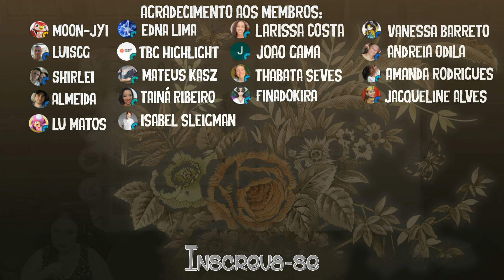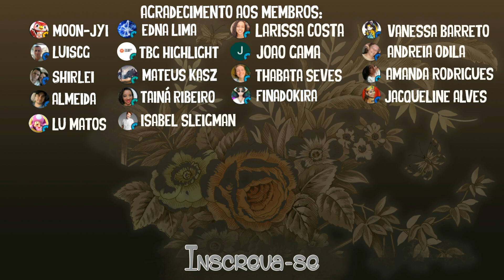WYLDE FLOWERS: Novo Rancho #12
Jogo Surpreendente de Fazendinha misturado com magia e bruxaria! Teria combinação melhor?!
Junte-se a Tara em uma jornada emocionante para se tornar uma bruxa em Wylde Flowers. Gerencie a fazenda durante o dia e lance feitiços à noite enquanto aproveita sua vida rural mágica e ainda desvendar um mistério local.

INFORMAÇÕES
✔️Simulador Rural
✔️Plataforma utilizada neste vídeo: STEAM
✔️Lançamento do jogo: 2022